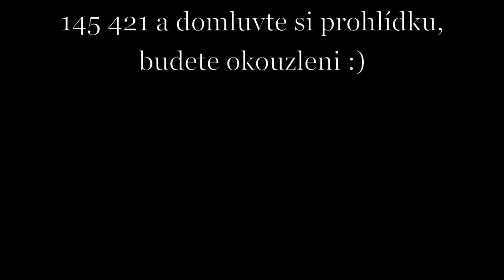Prodej krásného mezonetového bytu 3+kk na Vinohradech, ulice Korunní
PRODÁNO!
Více info o tomto prodeji se dozvíte na mých webových stránkách zde: